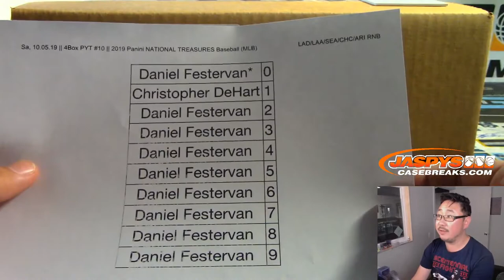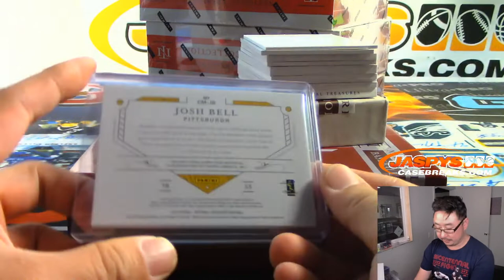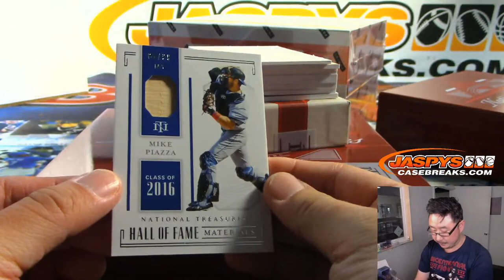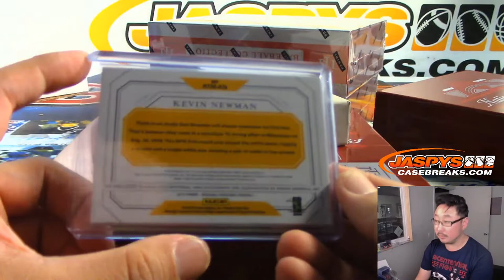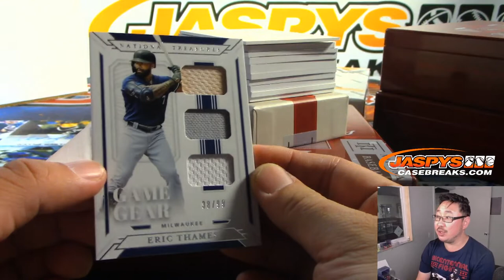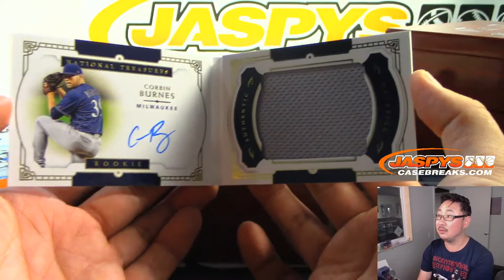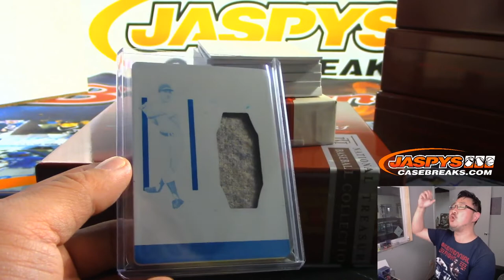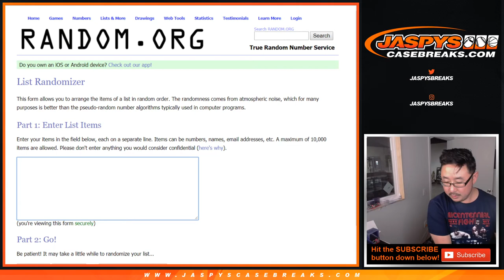Sa, 10.05.19 || 4Box PYT #10 || 2019 Panini NATIONAL TREASURES Baseball (MLB)